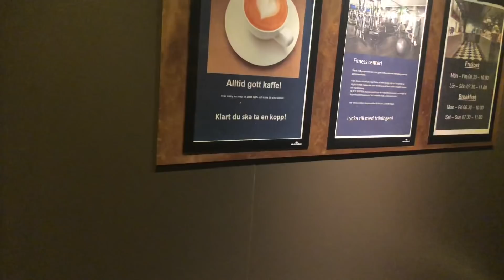Hans-Gunnar får värme i natt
Jag blir glad när jag träffar Hans-Gunnar igen, han är en så rak på sak, är man sugen på kaffe så är man,och kläderna är hela.följ med o se när vi chekar in på Hotell i Norrköping.

prenumenera på Originalen på stan